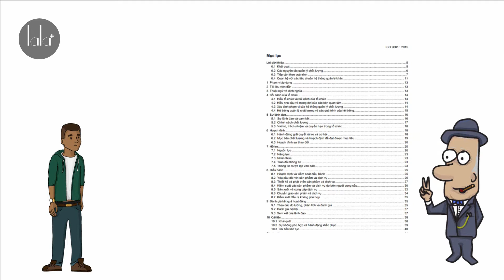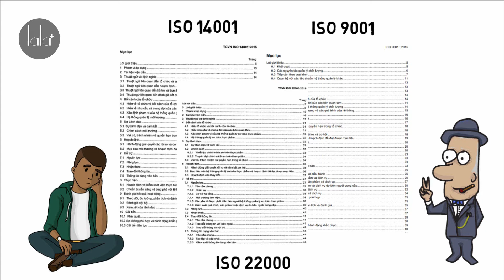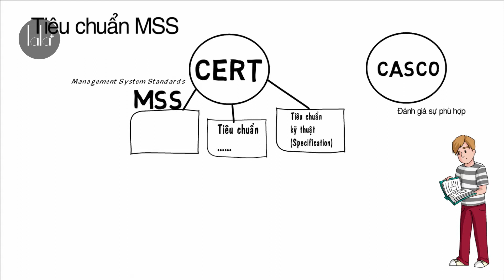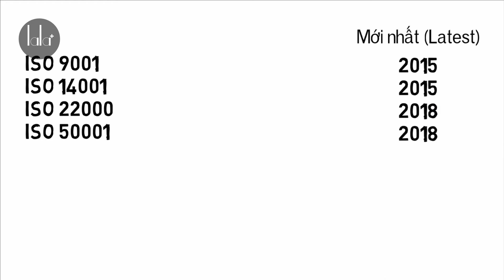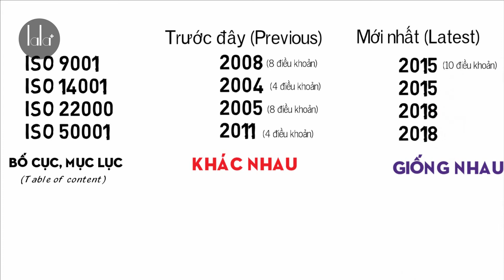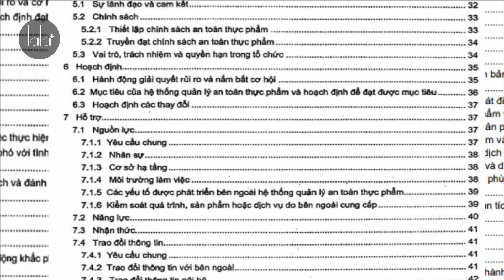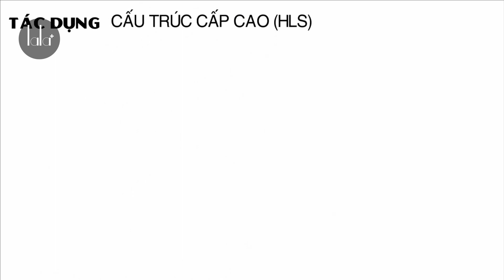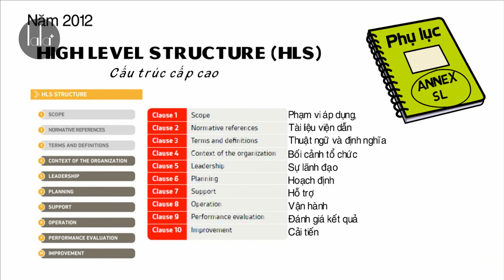ĐÀO TẠO ISO: Cấu trúc cấp cao trong mọi tiêu chuẩn ISO (High level Structure HLS)- Lalaplus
⭐ Tìm hiểu thêm về Khóa học về Chất lượng, ISO 9001, QMS của Lalaplus tại

🧨Và bạn chưa có tài liệu về tiêu chuẩn ISO 9001 : 2015 thì có thể tải miễn phí tại đây nhé:

Mốc thời gian cho video thú vị này:
00:00 – Giới thiệu chủ đề "Vì sao tiêu chuẩn ISO bố cục giống nhau?"
02:01 – Tiêu chuẩn hệ thống quản lý MSS là gì?
04:59 – Vấn đề "rắc rối" của các tiêu chuẩn MSS cũ
07:36 – Phụ lục Annex SL ra đời
08:06 – Cấu trúc cấp cao (High Level Structure HLS)
09:00 – Tác dụng của cấu trúc cấp cao (High Level Structure HLS)
11:11 – Tổng kết và giới thiệu chủ đề video sau
Video hay khác để THAM KHẢO và NÂNG CAO kiến thức:

💢 Bạn có biết bản chất thật sự của SỰ KHÔNG PHÙ HỢP - Nonconformance (Xem nếu không biết):
💢 Cách TỐT NHẤT để triển khai nguyên tắc TIẾP CẬN THEO QUÁ TRÌNH trong ISO 9001:
Lalaplus – ISO 9001 TRONG TẦM TAY
Làm chủ hệ thống quản lý chất lượng
☀️ ĐÀO TẠO ISO Cấu trúc cấp cao trong mọi tiêu chuẩn ISO (High level Structure HLS)

🔥 Video này chia sẻ cho bạn về:

👉🏻Xem video để biết thêm chi tiết. Và comment nếu có điều thắc mắc nhé!

🔴 Tiêu chuẩn hệ thống quản lý (Management System Standard- MSS) là gì?
     Tiểu chuẩn dành cho các tổ chức muốn triển khai 1 hệ thống quản lý,
Ví dụ: ISO 9001, ISO 14001, ISO 27000, ISO 45000, ISO 50.000.
🔴 Tại sao bố cục, mục lục của mọi tiêu chuẩn MSS đều giống nhau (10 điều khoản)
      Giải quyết các vấn đề, sự phức tạp trong các tiêu chuẩn hệ thống quản lý trước đây.
      Giúp cho các tiêu chuẩn hệ thống quản lý đồng bộ, dễ hiểu, dễ áp dụng
🔴 Cấu trúc cấp cao (High Level Structure - HLS) là gì?
      Cấu trúc được quy định trong phụ lục Annex SL (năm 2012). Quy định, yêu cầu tát cả các tiêu chuẩn MSS phải tuân theo.
     Điều khoản 10 Cải tiến.
🔴 Tác dụng của cấu trúc cấp cao (High Level Structure - HLS)
    - Đối với tổ chức: Giúp các tổ chức dễ dàng triển khai, áp dụng nhiều tiêu chuẩn hệ thống quản lý của ISO cùng lúc (tích hợp)
   - Đối với nhân viên, cán bộ: Dễ dàng nắm bắt và làm quen với các tiêu chuẩn mới.
👍🏻Thấy hữu ích thì gửi tặng Lala 1 cốc cà phê nhé:
📣 Mình sẽ đăng 2 video HÀNG TUẦN vào tối thứ 3 và thứ 6.
Like và ấn theo dõi kênh 🔔, để không bỏ lỡ những video hay và hấp dẫn nhé.
Nơi học tập, trao đổi thường xuyên về các kiến thức về tiêu chuẩn ISO 9001 cho cộng đồng Việt Nam, các bạn có thể tham gia nhé:
Các bạn cũng có thể liên lạc trực tiếp với mình qua đây nhé:
Đôi điều về kênh Lalaplus:
Chứng nhận ISO, Chứng nhận ISO9001
Giảm chi phí chất lượng, nâng cao chất lượng sản phẩm, Chất lượng là số 1,
Công cụ chất lượng, Lean, 6 Sigma, SPC, SQC, TQM...
Thank for NCS music, it make my ending sceen attractive.